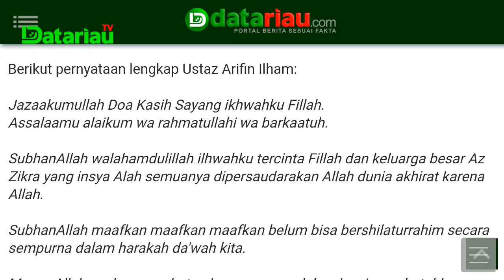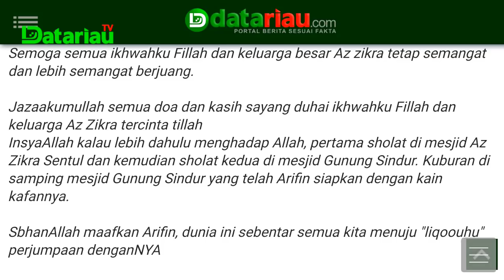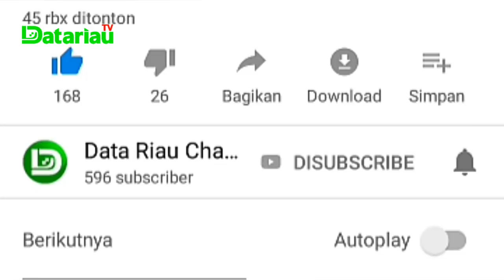Merinding, Wasiat Kematian - Ustadz Arifin Ilham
Ustadz Muhammad Arifin Ilham meninggal dunia di salah satu rumah sakit, di Penang Malaysia pada Rabu 22 Mei 2019 malam, pukul 23 lewat 20 waktu setempat.

Ustadz Arifin yang memiliki suara khas itu meninggal dunia setelah melewati masa kritis, atas penyakit kanker kelenjar getah bening yang dideritanya.

Ustadz Arifin Ilham masuk ke rumah sakit di Penang Malaysia pada 15 April 2019 lalu, kemudian mengalami kritis pada Selasa 21 Mei 2019 dini hari, beliau menghembuskan nafas terakhir pada Rabu malam.

Kepergian ustadz yang memiliki Yayasan Az-Zikra tersebut membuat para istrinya terpukul.

Istri pertama Ustadz Arifin Ilham, Yuni Djamaluddin Waly menyadari maksud unggahan video suaminya di Instagram kala itu, momen ketika sang istri memeluknya sambil menangis. Ustadz saat itu pun memberitahu bahwa air mata istrinya tumpah setelah mendengar wasiat kematian darinya.

Lewat catatan di Instagram, Ustadz Arifin juga memotivasi agar istri jangan bersedih. Sebab, dia selalu berdoa agar kelak dipertemukan lagi di syurga.

Sebelumnya, lewat Instagram juga, Ustadz Arifin Ilham membuat wasiat kematian. Dia berpesan jika kelak sudah dipanggil Tuhan, jenazahnya pertama kali dishalatkan di masjid Az Zikra, kemudian dishalatkan lagi di masjid Gunung Sindur, dan dimakamkan di samping masjid tersebut. Dia pun mengaku sudah menyiapkan kain kafan untuk membungkus jenazahnya.

Berikut pernyataan lengkap Ustadz Arifin Ilham beberapa hari sebelum meninggal dunia:

Jazaakumullah Doa Kasih Sayang ikhwahku Fillah.
Assalaamu alaikum wa rahmatullahi wa barkaatuh.

SubhanAllah walahamdulillah ilhwahku tercinta Fillah dan keluarga besar Az Zikra yang insya Alah semuanya dipersaudarakan Allah dunia akhirat karena Allah.

SubhanAllah maafkan maafkan maafkan belum bisa bershilaturrahim secara sempurna dalam harakah da'wah kita.

Masya Allah paska pengobatan kemo yang sudah selesai membutuhkan rehat 2-3 bulan karena posisi melemah dan sangat rentan semua virus bakteri masuk.

Dokter pun sampai berkali kali melarang semua kegitan apalagi u datang zikir jamaah padahal cinta sayang Arifin luar baisa pada semua semua jamaah fillah.

Allahu Akbar. kali ini arifin dengar nasehat dokter untuk rehat total dilarang bersuara dan tidak boleh banyak bercampur dan juga salaman.

SubhanAllah inilah rahmat karunia ujian ampunan dosa untuk Arifin.

Semoga semua ikhwahku Fillah dan keluarga besar Az zikra tetap semangat dan lebih semangat berjuang.

Jazaakumullah semua doa dan kasih sayang duhai ikhwahku Fillah dan keluarga Az Zikra tercinta tillah
InsyaAllah kalau lebih dahulu menghadap Allah, pertama sholat di mesjid Az Zikra Sentul dan kemudian sholat kedua di mesjid Gunung Sindur. Kuburan di samping mesjid Gunung Sindur yang telah Arifin siapkan dengan kain kafannya.

SbhanAllah maafkan Arifin, dunia ini sebentar semua kita menuju "liqoouhu" perjumpaan denganNYA

Demi Allah dihati ini yang ada hanya Allah, Rasulullah dan umat Rasullah.

SubhanAllah Arifin sayang antum semua krn Allah.

Muhammad arifin ilham. (*)